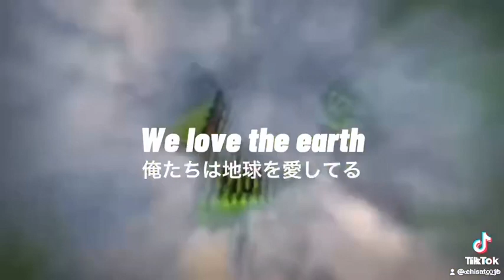hi im a baboon